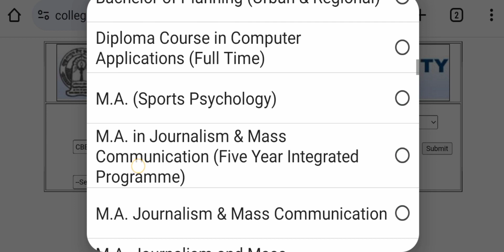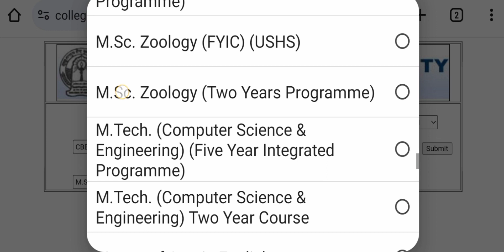GNDU RESULT 2024 DECLARED NOW 😱🔥 LATEST UPDATE 🔔 1ST, 3RD & 5TH SEMESTER | GNDU RESULT NEWS TODAY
✓ Gndu Admission
✓ Gndu Datesheet
✓ Gndu Exams
✓ Gndu Result
✓ Gndu News
✓ Gndu Notification